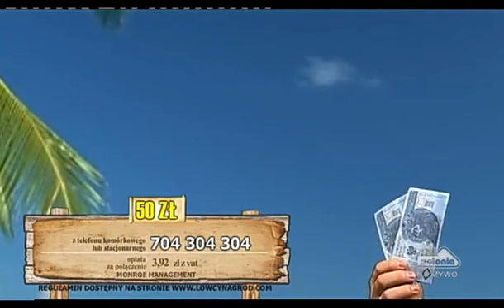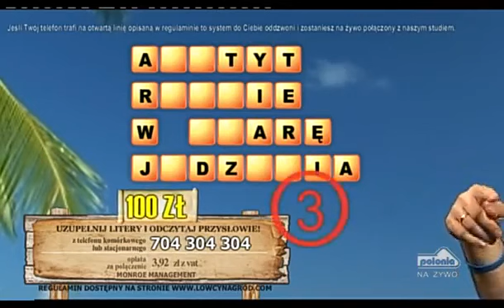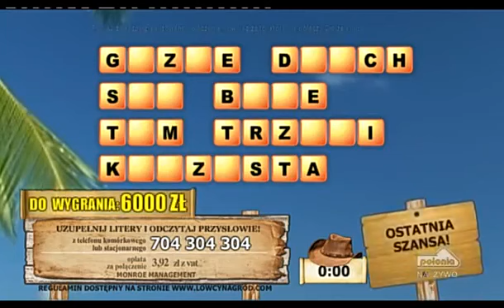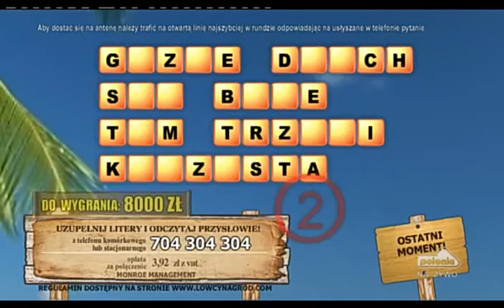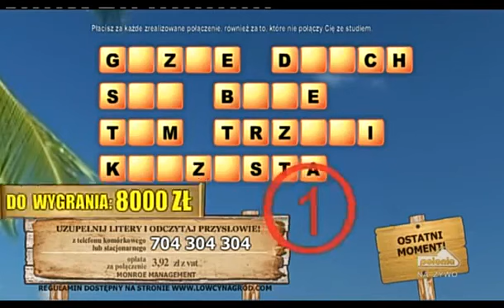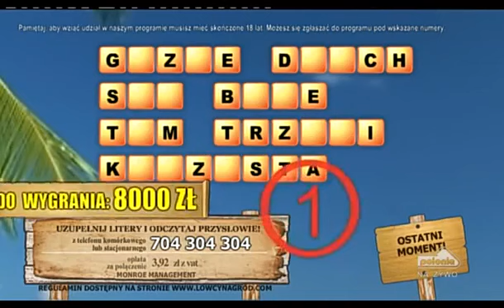Łowcy nagród - REŻYSER PIOTR i Monika Ordowska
Łowcy nagród i małe spóźnienie
Polonia 1   2014
Produkcja: Green hat studios
prowadzący: Reżyser Piotr i Monika Ordowska
Źródło filmu: InteractiveWorld.pl